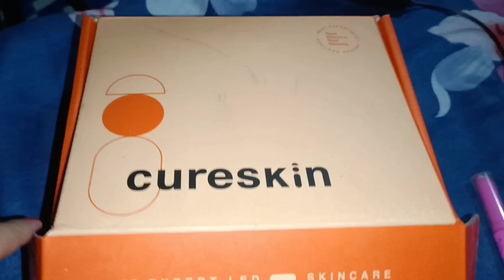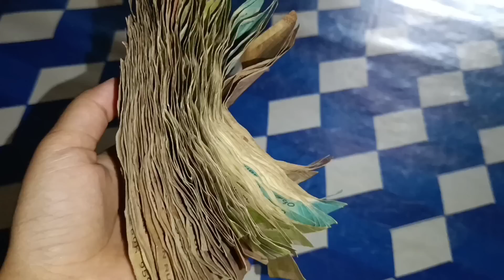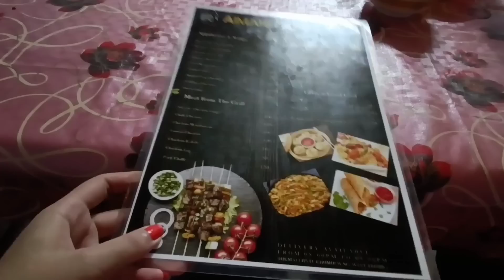Finally Guys Ang Monai Tok Paikha Tini🐧|| Aimari Cafe😋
ESTHER100

Hi😊🖐️..!
My name is Esther Debbarma. Thanks for checking my description box ❣️☺️